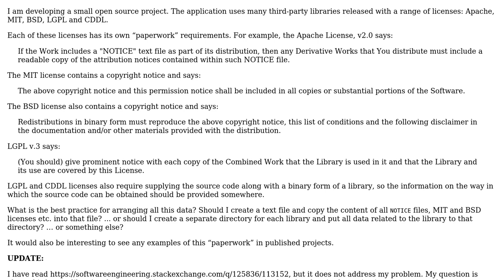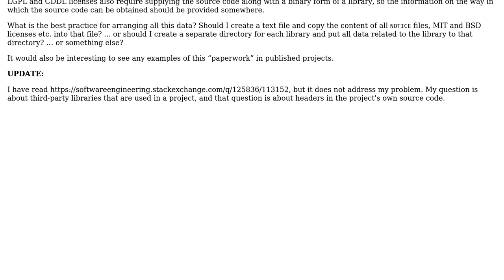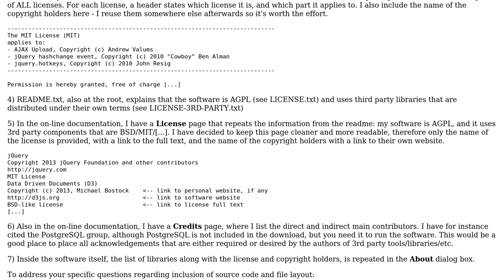What is the best practice for arranging third-party library licenses "paperwork"?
Software Engineering: What is the best practice for arranging third-party library licenses "paperwork"?

With thanks & praise to God, and with thanks to the many people who have made this project possible! You are responsible for your own actions.